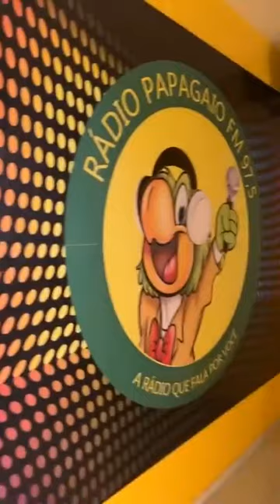CINEDEIA na Rádio Papagaio FM 97.5, Icó - Eu, você, o Rei e a notícia - Iran Santos